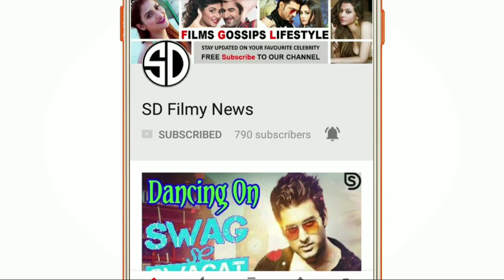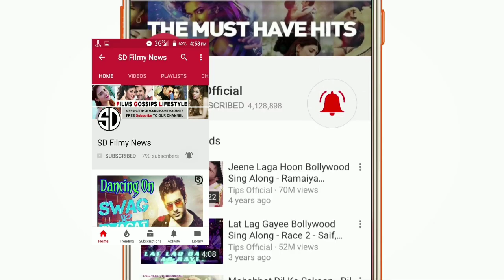Katrina Kaif rocks her Live Performance at the HusnParcham song launch Event | Zero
Check out our video for more details and stay with us.